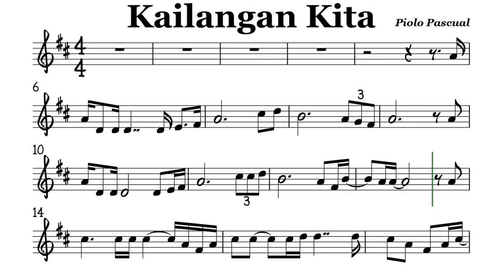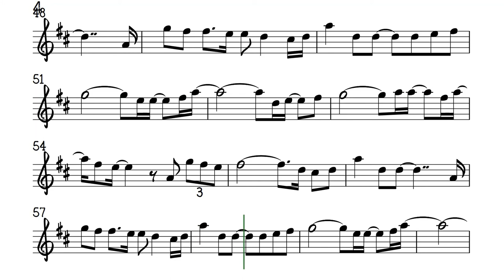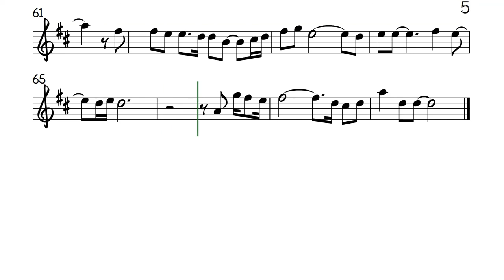Kailangan Kita Tenor Sax Soprano Clarinet Trumpet Sheet Music Backing Track Play Along Partitura